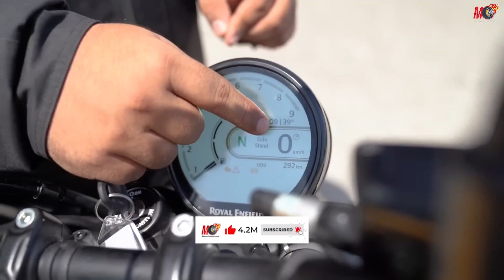royal enfield guerrilla 450